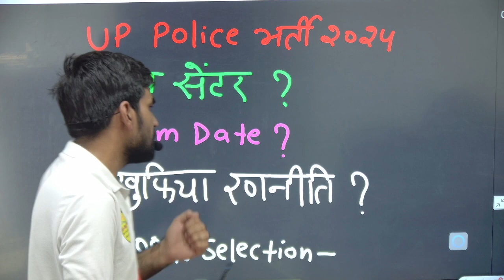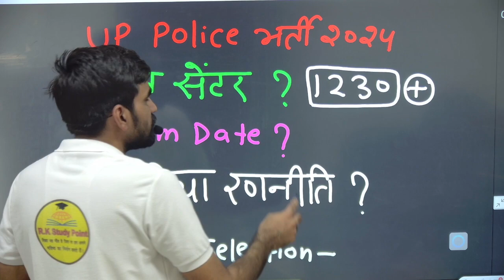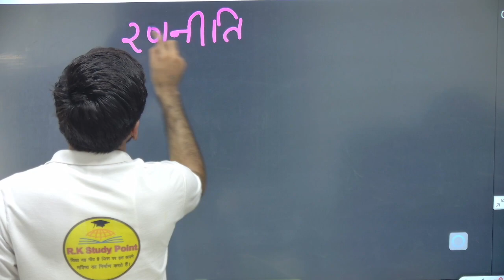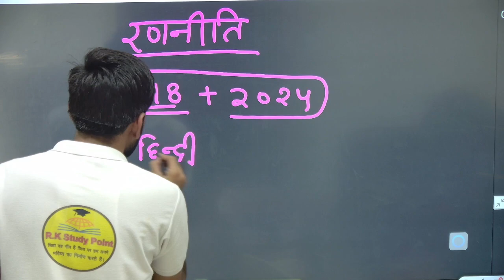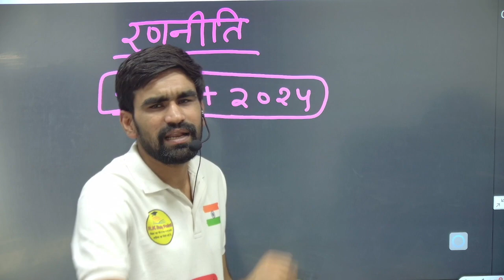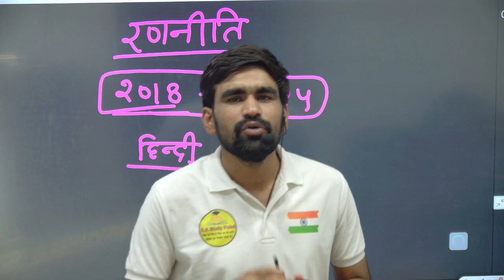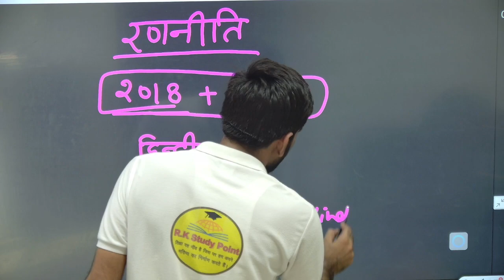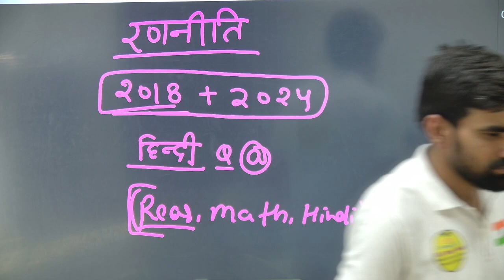UP Police Constable Re-Exam Date 2024 | UP Police Re-Exam Kab Hoga 2024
UP Police Constable Re-Exam Date 2024 | UP Police Exam Date 2024 | UP Police Re-Exam Kab Hoga 2024
UP Police Exam Date | Official Notice, परीक्षा जल्द, विभाग की तैयारी पूरी,

UP POLICE RE EXAM DATE 2024 CONFIRM,UPP Bharti Board Breaking Update , UPSI latest .